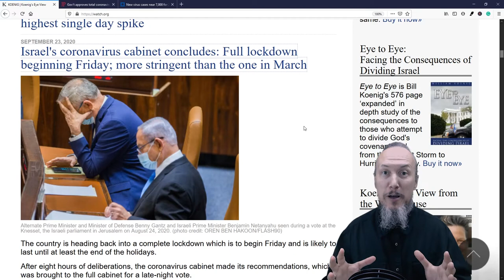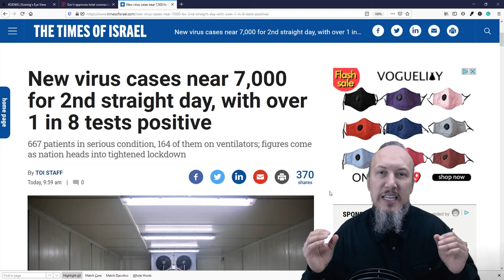Historic Yom Kippur Lockdown